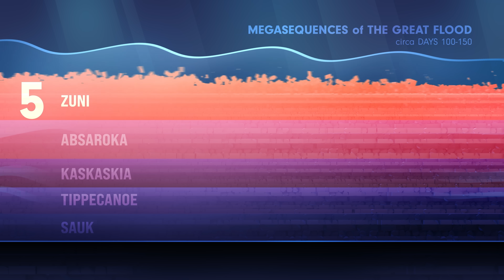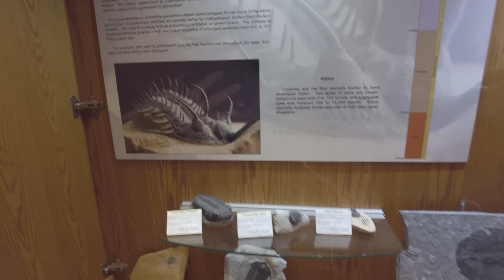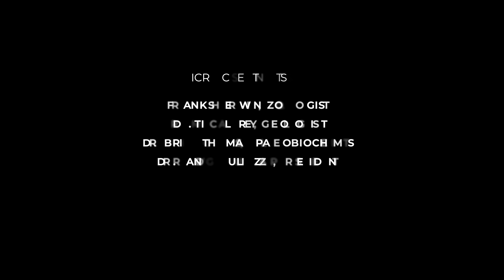Carved in Stone Ep 1: Pre-Flood Rock Meets Post-Flood Sediment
The Rest of Carved in Stone (4 episodes) is available to members of the Champion of Creation tier!

The seventh chapter of Genesis tells of a flood that covered the entire world, but many scientists—and even many Christians—deny that such a catastrophe could have ever happened. Despite their doubt, our planet's rocks provide ample evidence that this event actually occurred!

Join ICR scientists as they travel across the American West to examine the very real evidence of a global flood. Truly, the evidence has been carved in stone.